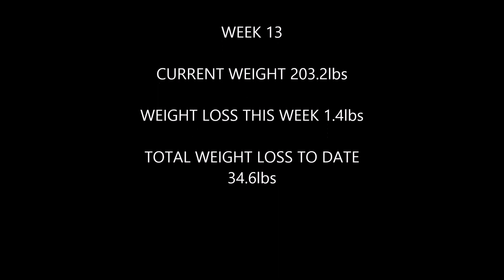REFOCUSING THE MIND AND BODY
Let's take advantage of this break in routine to refocus the mind and body
Links below to the 3 channels mentioned: